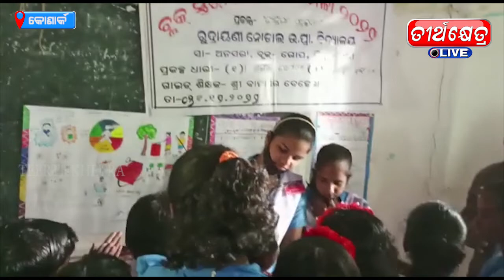ଗୋପ ବ୍ଲକସ୍ତରୀୟ ବିଜ୍ଞାନ ମେଳା ଅନୁଷ୍ଠିତ ଜିଲ୍ଲାସ୍ତରୀୟ ବିଜ୍ଞାନ ମେଳାକୁ ୫ଟି ପ୍ରକଳ୍ପ ପଠାଗଲା //teerthkhetra